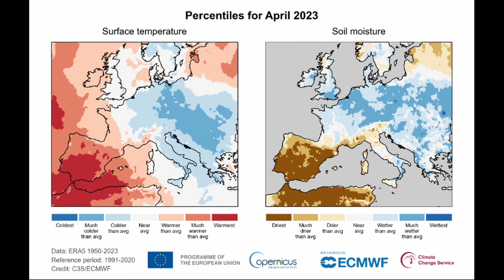Collecting Bonsai Trees From The Wild: Black Bag Technique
Sharing my experience with the black bag technique for improving the survival of collected yamadori trees for bonsai. The technique was promoted widely by Tony Tickle, here are links to Tony's videos where he shares his experience with it: